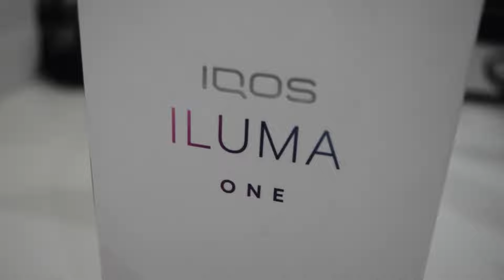IQOS - Baunya gak nempel di baju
IQOS adalah perangkat yang dirancang secara khusus untuk memanaskan tembakau dan tidak membakarnya, menghasilkan aerosol dengan cita rasa tembakau asli. Rokok elektrik, di sisi lain, memanaskan cairan yang mengandung nikotin. IQOS harus digunakan secara eksklusif dengan batang tembakau yang dirancang secara khusus.